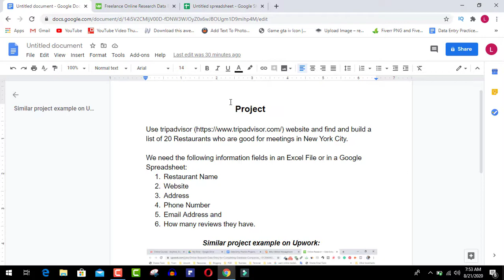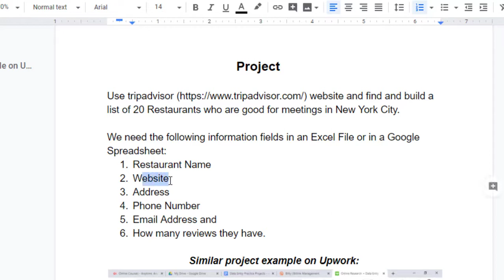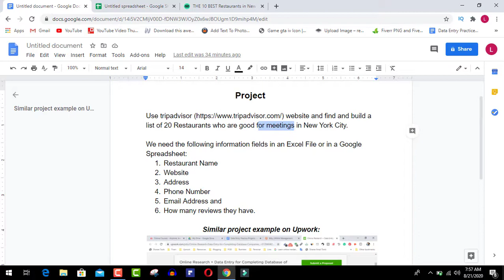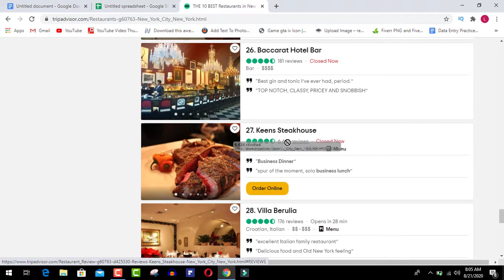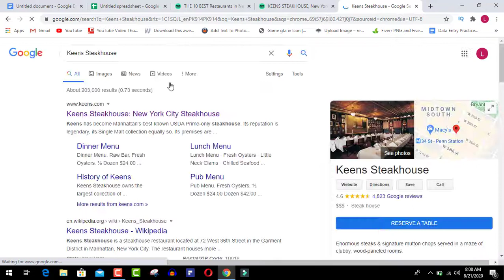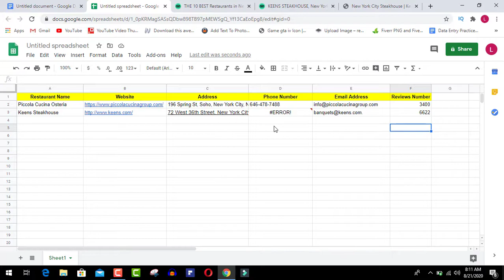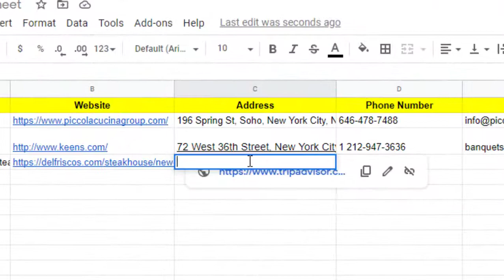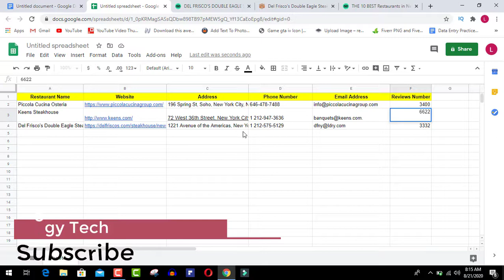How to earn money online in pakistan | Earn money online without investment | Online Earning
earn money
online earning
online earning in pakistan
online jobs